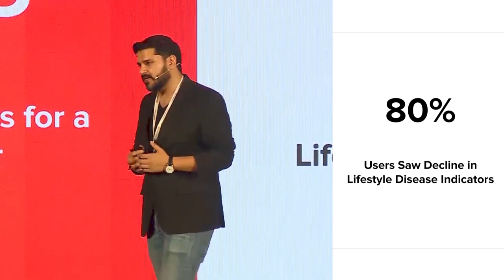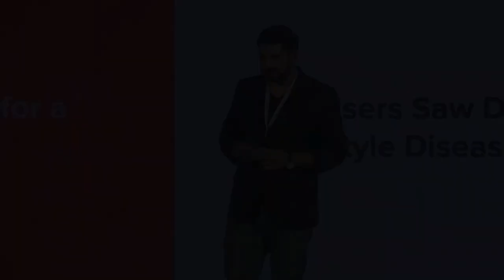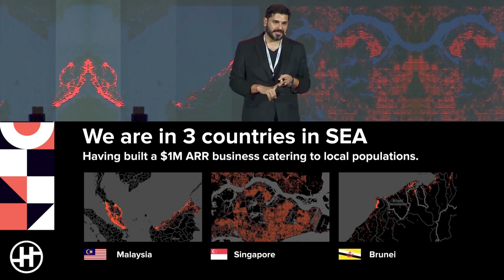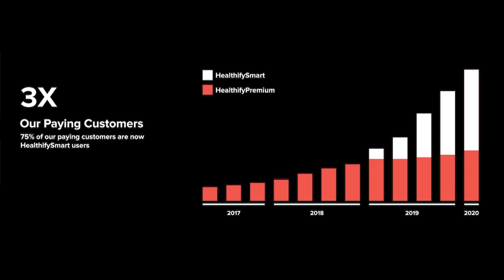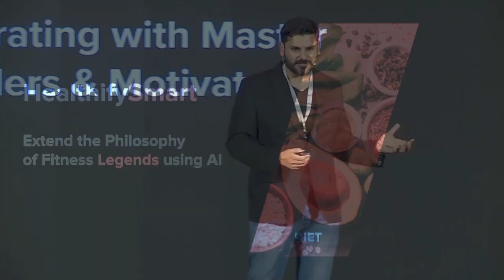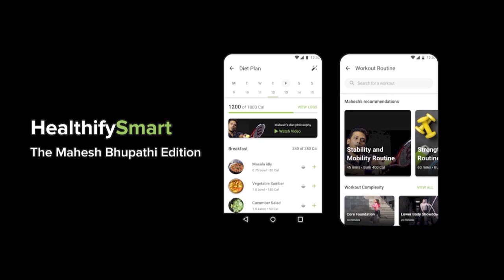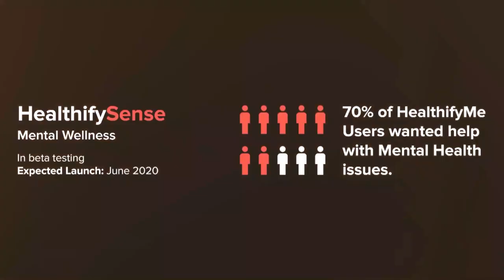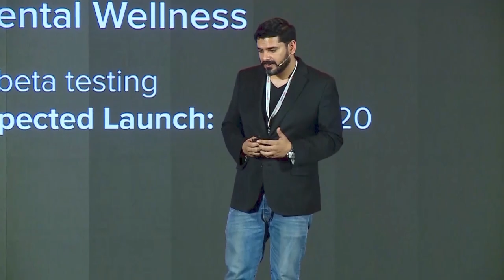HealthifyMe Ignite 2020 Keynote Highlights